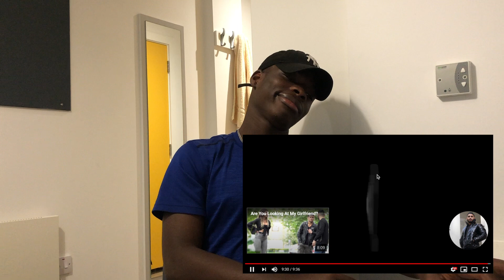Don't Raise Your Voice At Me *Prank